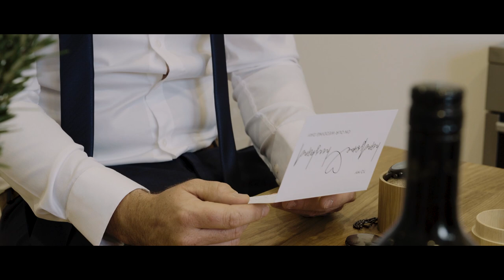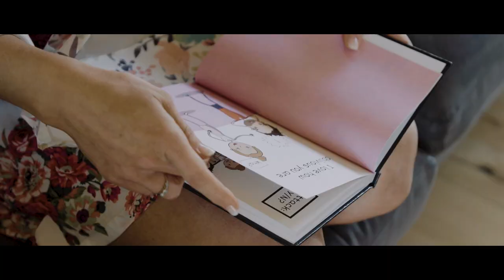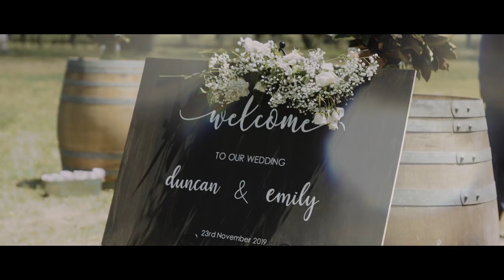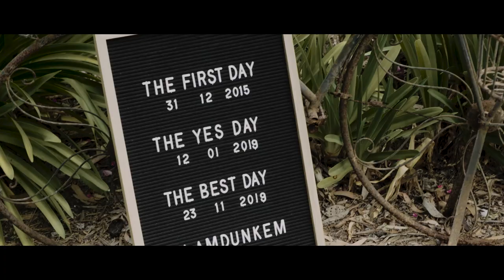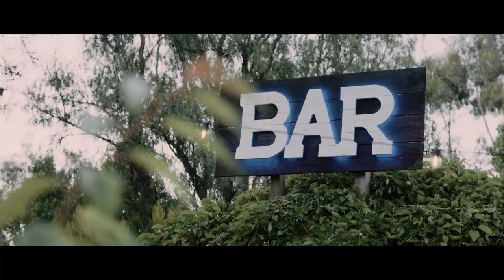EMILY + DUNCAN The Short Film